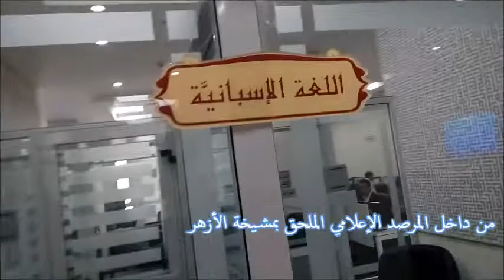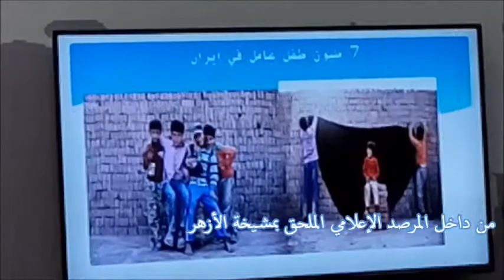صور ومعلومات تنشر لأول مرة من داخل المرصد الإعلامي بمشيخة الأزهر | جريدة المال |محمد رجب